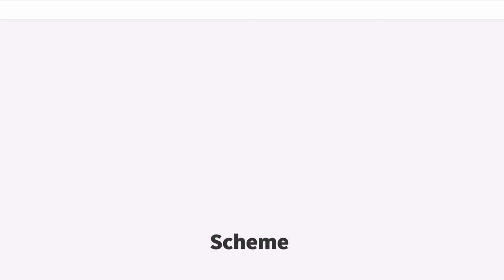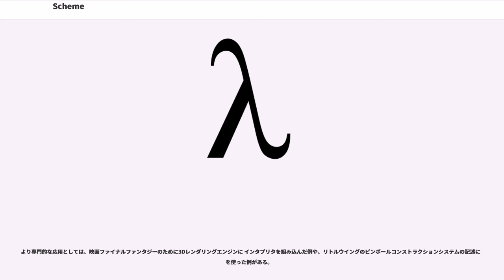Scheme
Scheme（スキーム）はコンピュータ・プログラミング言語 Lispの方言のひとつで、静的スコープなどが特徴である。仕様（2017年現在、改7版まで存在する）を指すこともあれば、実装を指すこともある。Schemeにより、Lisp方言に静的スコープが広められた。

Schemeは、MIT AIラボにて、ジェラルド・ジェイ・サスマンとガイ・スティール・ジュニアによって1975年頃に基本的な設計がなされた。動機は、カール・ヒューイットの提案によるエレガントな並行計算モデル「アクター」と、同じくその言語のPLASMA（Planner-73）を理解するためであった。

静的スコープ（ALGOL由来とされる）は、状態を持つデータであるアクタ（クロージャ）の実現以外にも、codice_1 構文を用いたλ計算や末尾再帰の最適化に不可欠な機構であった。

また、プログラムの制御理論から当時出てきた継続及びアクタ理論におけるアクタへのメッセージ渡しの概念から触発された継続渡し形式と呼ばれるプログラミング手法は以後の継続の研究に大きな影響を与えた。

MIT人工知能研究所においては以下のとおりLISPに始まるいくつかの言語が作られた。

この中でカール・ヒューイットが設計した規則ベースの言語 Planner はあまりに複雑な機構を持っていたため当初設計された全機能の実装は困難であり、サスマン等はそれをサブセット言語の として実現し、さらには、 Planner の流れを汲んだ独自言語として を作成した。

同じくカール・ヒューイットが設計したアクタ言語 (-73) も複雑な機構を持っていたため、 による実装が存在したものの、その動作の仕組みを理解するのは困難であった。サスマン及びガイ・スティール・ジュニアは を理解するために、不要な機能を省いた 構文を持つ小さな を設計した。

上記の からその小さな の設計に至る過程は から 及び へ至る過程を彷彿とさせるものであったため、その言語は （計画する者）及び （策略を巡らす者）の次という意味で当初 （陰謀を企てる者）と名付けられた。しかし、当時のオペレーティングシステムのファイルシステムの制限からファイル名が6文字に切られたことから という名前が使われるようになった。

マッカーシーが後に回顧で、初期のLisp（LISP 1 および LISP 1.5）に関して「In modern terminology, lexical scoping was wanted, and dynamic scoping was obtained.」と書いているように、計算理論的にも静的スコープが本来は「正当」であり、動的スコープは、言ってしまえばある種の安易なインタプリタの実装手法が招く「バグ」である（有用なことも多いが）。

ガイ・スティールは、LISP 1.5 からの変更点として最初に静的スコープの採用と実装を挙げており、サスマンがAlgolに関して持っていた興味からによるもので、Algolの直接の影響だと述べている。

「FUNARG問題」（）としてLISPの初期から既に認識され議論されていたことでもあり、必ずしもSchemeから始まったとは言えないが、Scheme以後のLisp方言に静的スコープが広まったのはSchemeからの影響と言ってよく、殊にCommon Lispは特筆される。

 はcodice_3（略称：codice_4）と呼ばれるピーター・ランディンやジョン・レイノルズに始まる脱出オペレータの命令を提供する。

 の言語仕様はIEEEによって公式に定められ、その仕様は「」と呼ばれている。2016年現在広く実装されているものは改訂第五版に当たるR5RS（1998年）である。

なお、2007年9月に「」が成立した。4部構成となり、R5RSに比べおよそ3倍の文章量となった。R5RSまでは小さな言語仕様に対してのこだわりが見られたが、 サポート等の実用的な言語として必要な要素が盛り込まれている点が特徴的である。しかし、多くの機能が盛り込まれたにもかかわらず細部の練りこみが不十分であるといった批判もあり、非公式にR5RSを拡張する形でERR5RS () という規格を検討する党派も現れている。

2009年8月、 言語運営委員会は、 を大規模バージョンと、大規模バージョンのサブセットとなる小さな言語仕様のふたつの言語に分割することを推奨する意向を発表した。

2013年7月、「」 ...